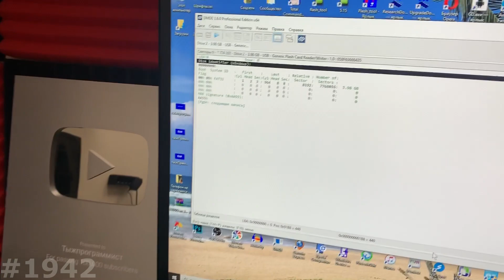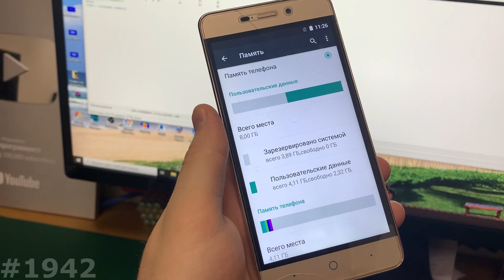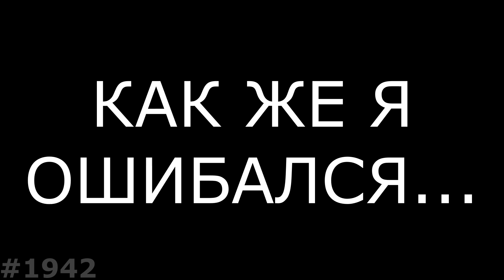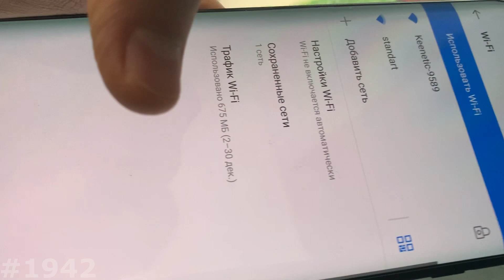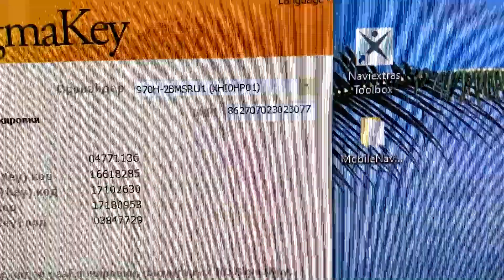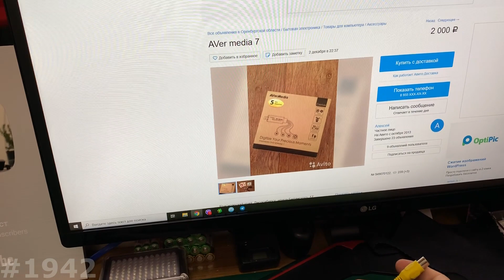Обновление ломает OnePlus, клиент извращенец, оцифровка кассеты- Самая короткая рабочая неделя#5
Поддержать или отблагодарить меня очень просто!!!
5й выпуск еженедельного дайджеста, из того что я ремонтировал на этой неделе. Она была очень короткой, но яркой... Флешка от извращенца, OnePlus 7 Pro у которого не работает кнопка включения, мтс 970h который снова заблокировался на оператора
Всё самое полезное для Вас:
Здесь можно скачать всё нужное для прошивки, ссылки в описании
Самая большая инструкция, как работать с FRP